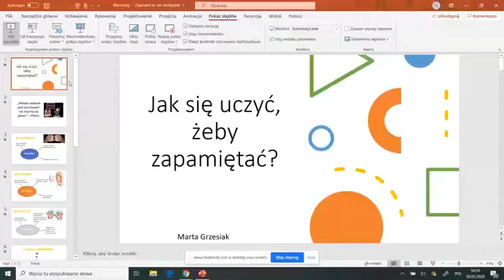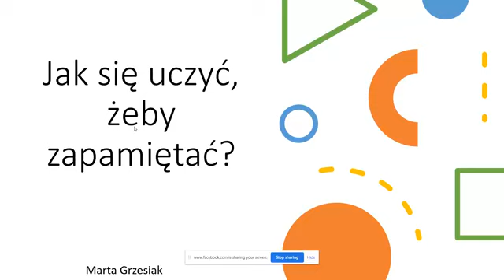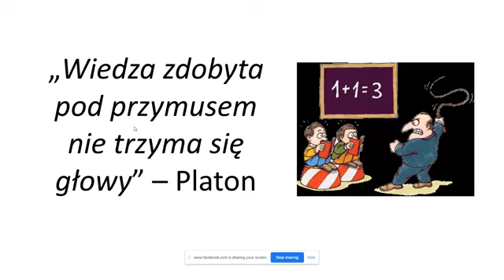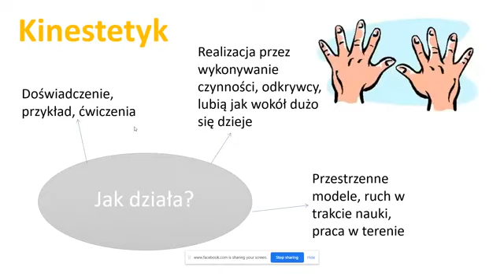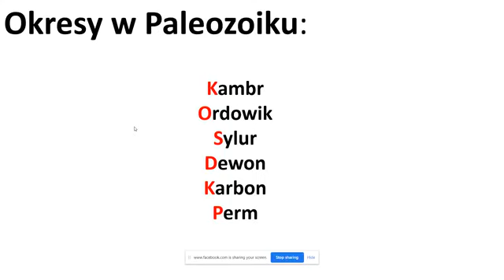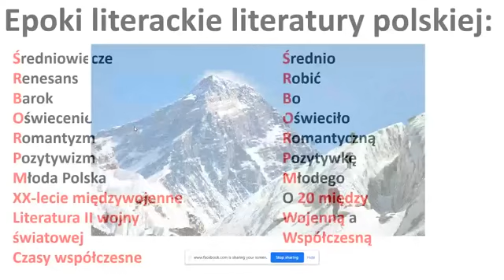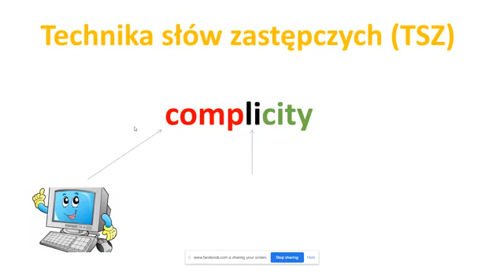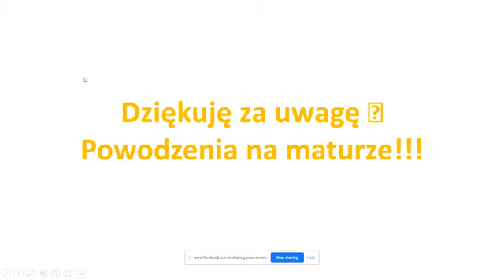Jak się uczyć, żeby zapamiętać? | Maturalnie z NZS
Wykład o metodach efektywnego uczenia się poprowadzony przez studentkę Uniwersytetu Ekonomicznego w Poznaniu, Martę Grzesiak , dla projektu Maturalnie z NZS.
Transmisja odbyła się na Facebooku w dniu 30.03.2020.

Projekt Maturalnie z NZS pomoże Ci pokonać najważniejszy egzamin w życiu i zdradzi tajemnice na efektywne uczenie się😎
Wspieramy zostanwdomu, dlatego wszystkie prelekcje odbędą się ONLINE‼️ Nie ma nic lepszego, niż codzienna dawka wiedzy w domowym zaciszu 🏡

Zapraszamy na transmisje z praktykami, a także ze studentami. Powtórzymy materiał z wielu dziedzin, opowiemy o technikach efektywnej nauki, a ponadto rozwiejemy wszystkie Wasze wątpliwości co do studiów! 📖